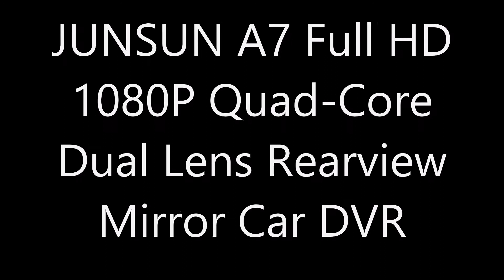JUNSUN A7 dvr zaznam